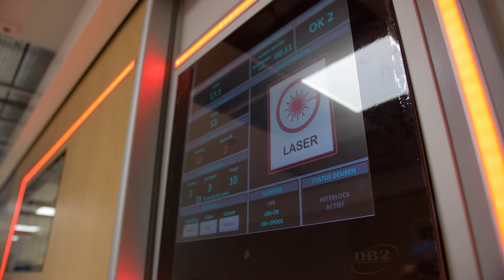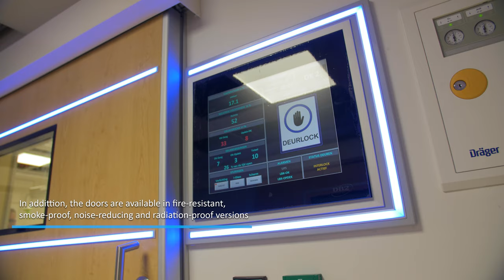Metaflex Medical sliding doors | Leiden University Medical Center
Recently a completely new Cardiovascular Intervention Center (CVIC) was realized in Leiden. This centre exists out of multiple operating theatres, cardiac catheterization rooms and hybrid operating theatres. Metaflex sliding doors offered the perfect solution for challenges in the project!